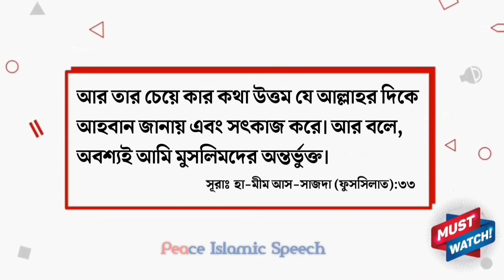কবর জিয়ারত সম্পর্কে কুরআন হাদিস কী বলে? ড. রেজাউল করিম মাদানি